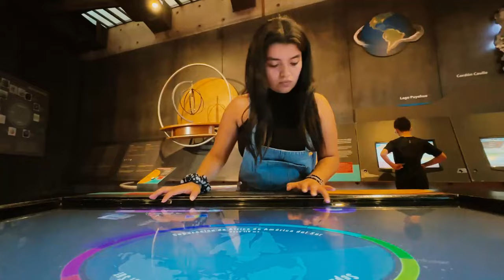Positivo balance de “Museos en Verano”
Este año por primera vez nos sumamos a “Museos en Verano”, iniciativa impulsada por el Ministerio de las Culturas, las Artes y el Patrimonio, y fueron más de 1.700 personas las que llegaron durante el horario extendido de 10:30 a 20:30 horas, lo que permitió a muchas personas que habitualmente no nos visitan, conocer los distintos edificios y actividades vinculadas con el arte, la ciencia o la naturaleza.

“Museos en Verano” busca promover las visitas a los museos y espacios culturales y patrimoniales a lo largo del país durante un día del período estival, de forma gratuita, en horario extendido y con actividades especiales.